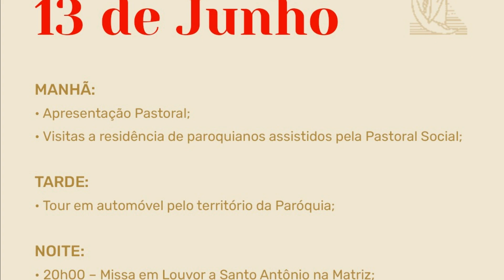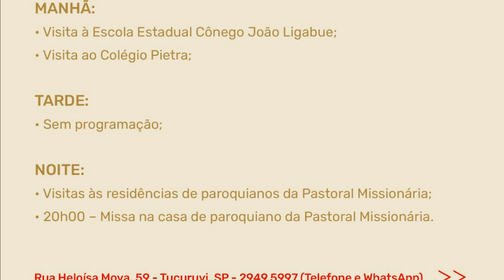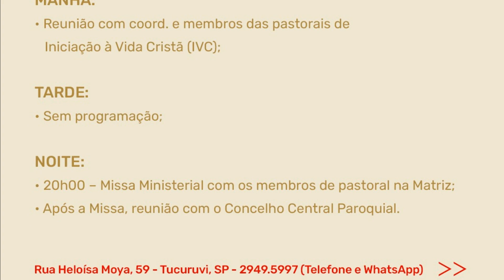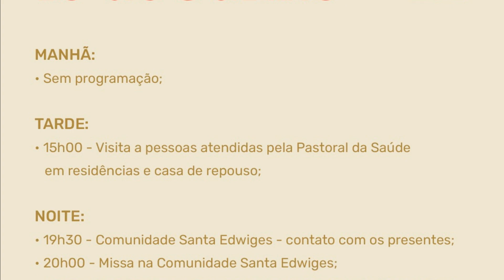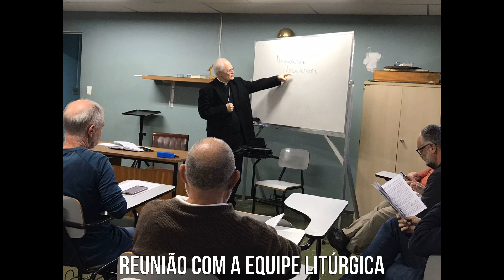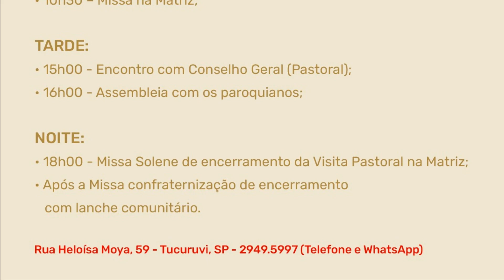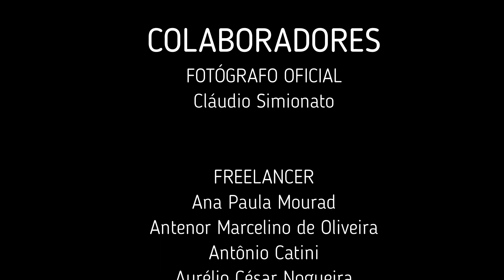Compacto da Visita Pastoral com D Odilo Scherer 13 a 18 de junho de 2023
COLABORADORES
FOTÓGRAFO OFICIAL
Cláudio Simionato
FREELANCER
Ana Paula Mourad
Antenor Marcelino de Oliveira
Antônio Catini
Aurélio César Nogueira
Marcelo Jose Ribeiro
Umberto Mantovani
Wagner Saragozza